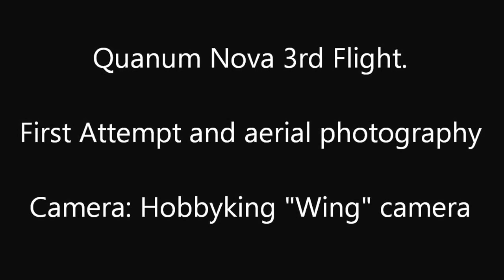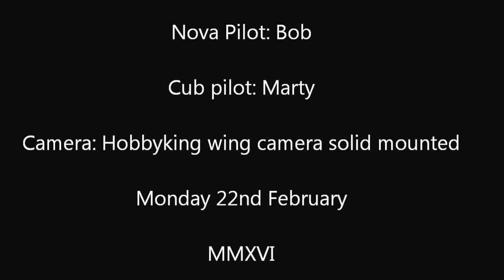HobnbyKing Quanum Nova 3rd flight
Trying to chase a small model Piper Cub with the Nova Quadcopter.